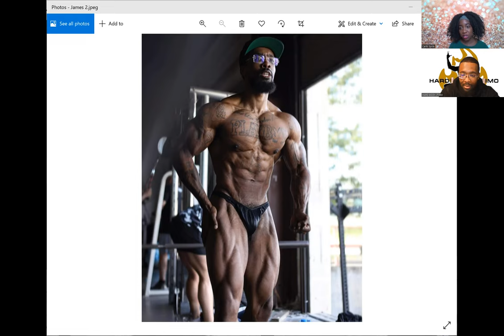Exclusive Interview with Pro Natural Bodybuilder & Fitness Coach James Mickles | Carib Spice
Hi everyone, check out this exclusive interview with Pro bodybuilder, fitness and nutrition coach James Mickles. It was a pleasure speaking with James and I hope you enjoy the video. If you haven't already done so, support James by following his Instagram
If you are on the market for a fitness and nutrition coach, look no further, he is your guy. 💪🏾HARDBODYbyJTIMO.com

I upload only when I have something useful, valuable or relevant to share.Check out the announcement for baby no. 2

Fitness Instagram @TheCaribSpice
Business Instagram @caribspicebeyoutiful

Proud business owner of “BeYouTiFulExfoliates”

4. Q & A: How I met my hubby, how long have I been lifting and more!